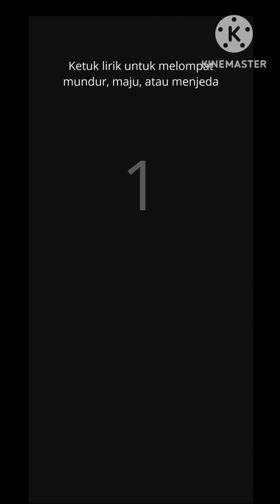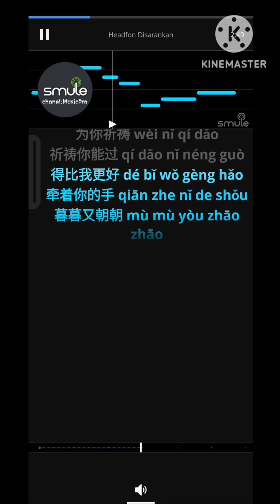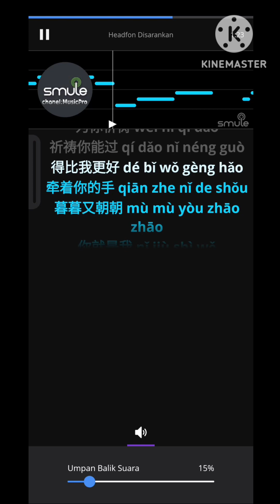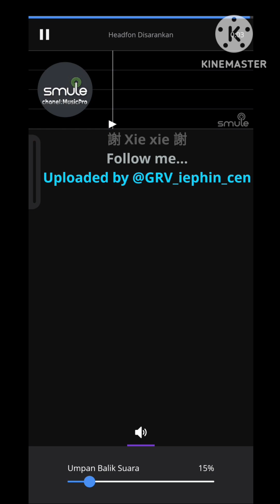Wei Ni Qi Dao_Female (Wei Xin Yu)